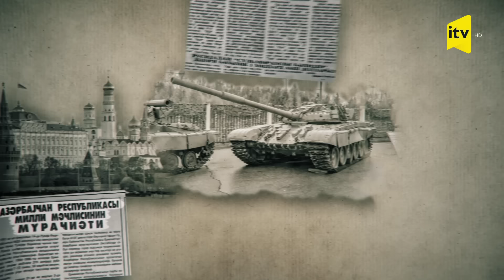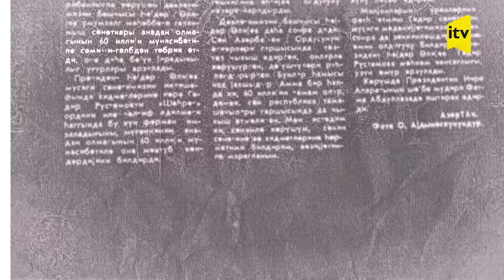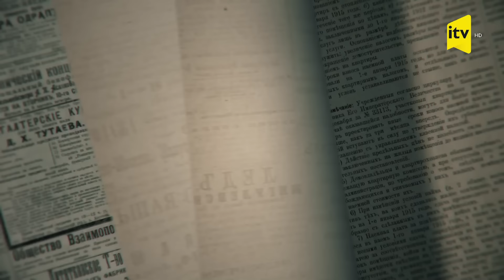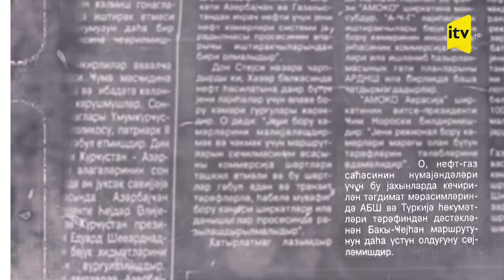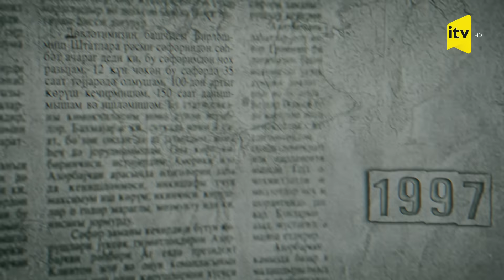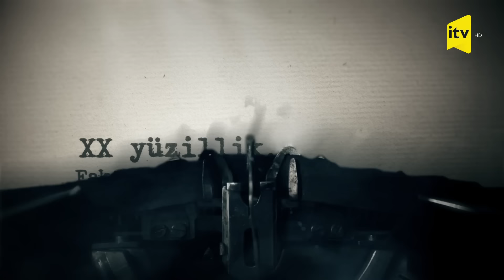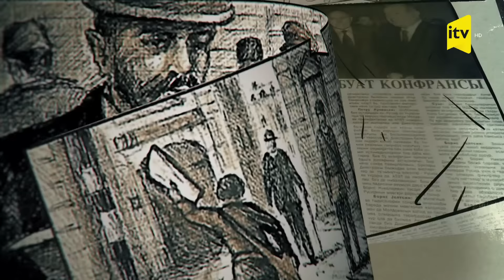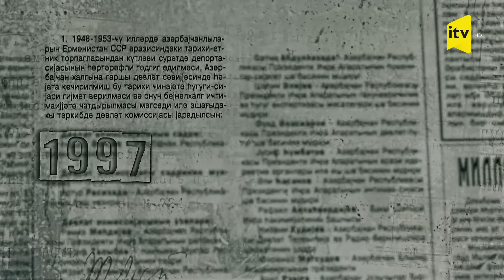XX yüzillik | Faktlar, hadisələr və insanlar | 1997-ci il